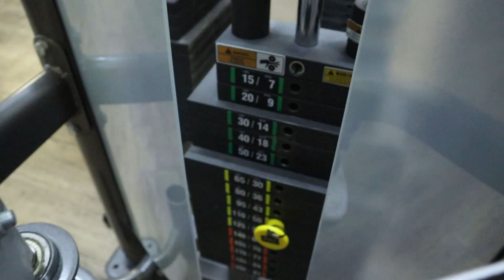TRENING ZA LEDJA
u videu mozete pogledati jedan od mojih treninga u kom izvodim neke od bazicnih vezbi za jacanje ledjnih misica...nadam se da cete uvrstiti neku od ovih vezbi u svoj trening
u koliko zelite da me kontaktirate stojim vam na raspolaganju na svojim instagram profilima